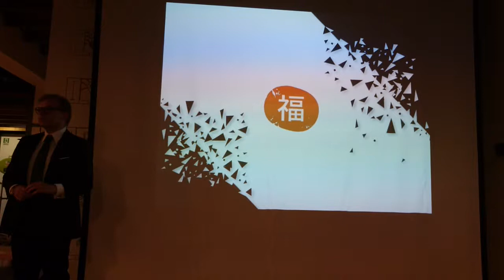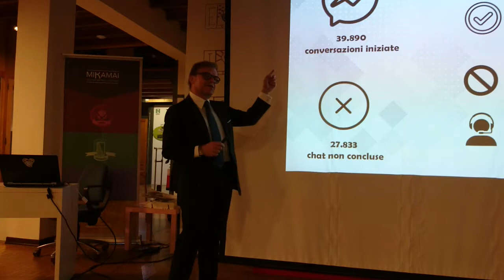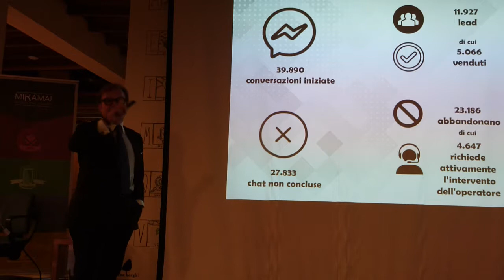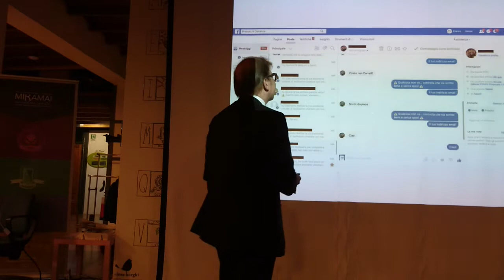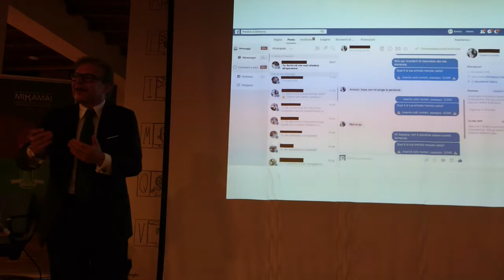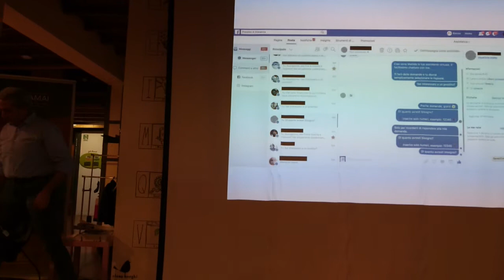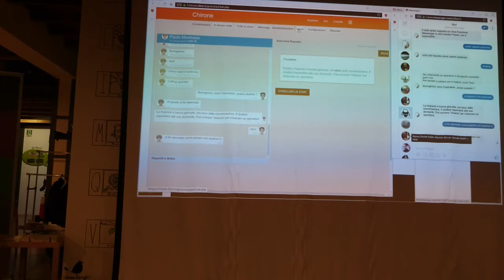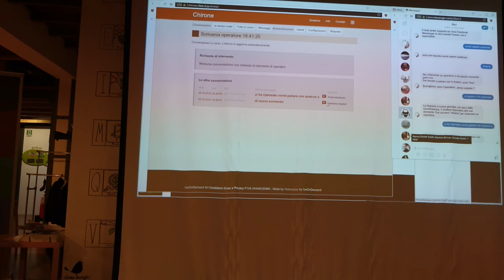Meetup 2018-10-25 - Il chat center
Di Valentino Spataro e Paolo Montrasio.
Cosa succede quando il bot non capisce? Interviene un essere umano che deve vedere tutta la conversazione pregressa.
Giancarlo Cupane di Caos Marketing ne illustra un caso reale d'uso, spiegando i vantaggi che ne stanno ricavando.
Questa è la base del servizio dimostrato durante il talk.